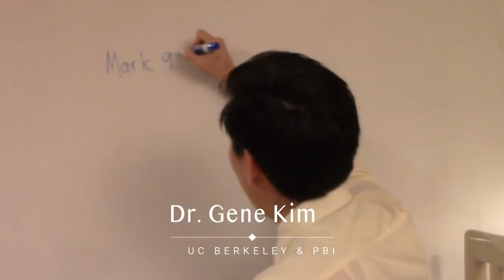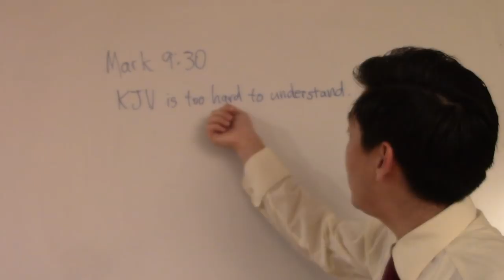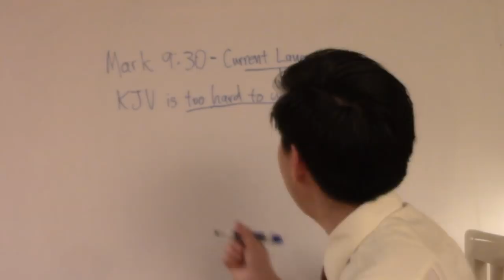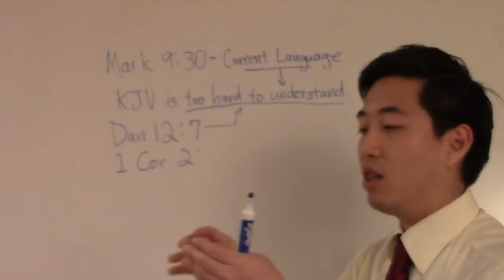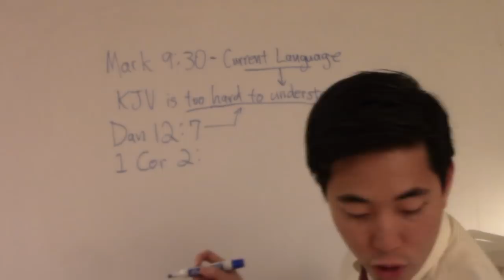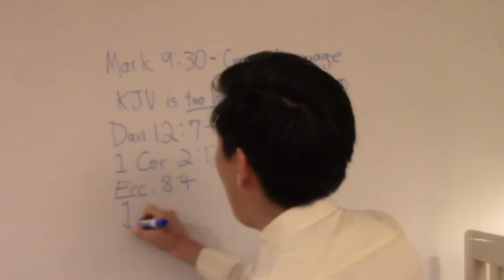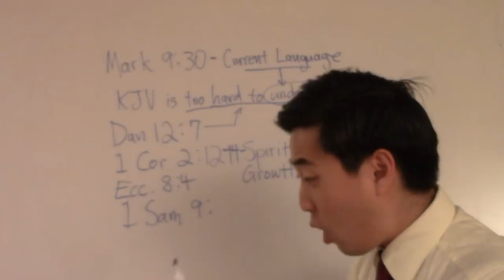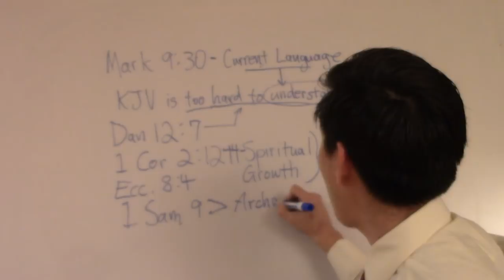KJV is Hard to Read. THAT'S NOT A GOOD EXCUSE - Dr. Gene Kim